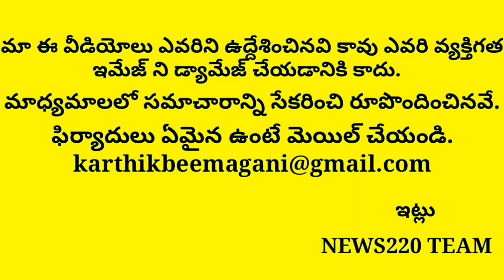Will Cm Kcr Dissappoints Jagan On 30th May | Breaking News | Ap Politics,New C.M